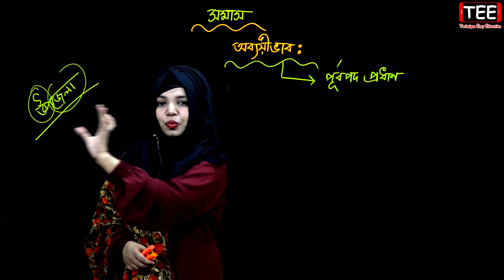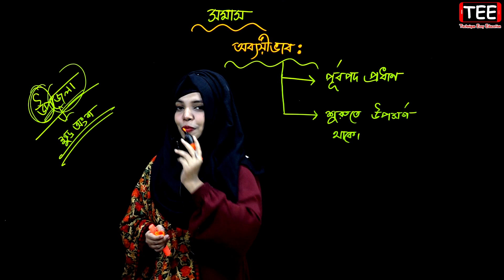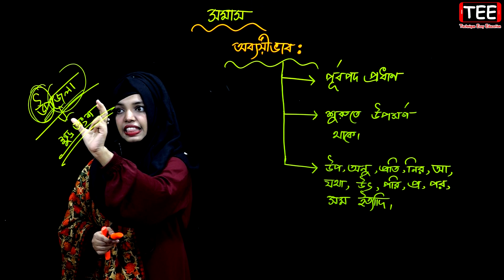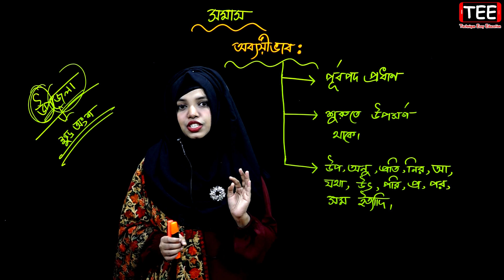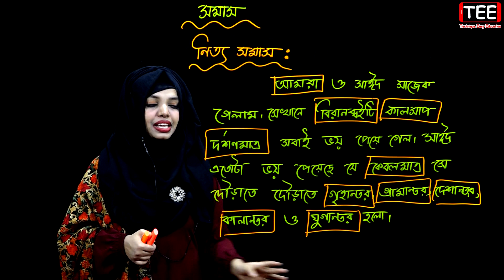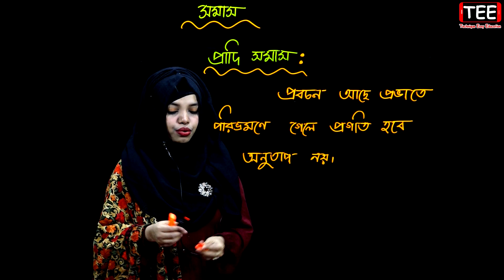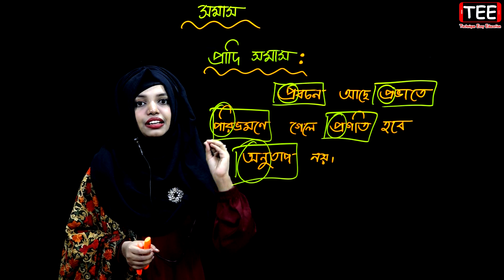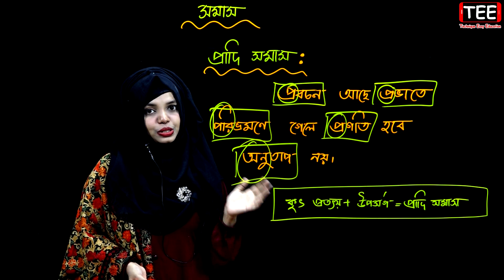সমাস | পর্ব -৬ | বাংলা ২য় পত্র | Somas Bangla 2nd paper | JSC SSC HSC BCS | জেএসসি এসএসসি এইচএসসি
জেএসসি এসএসসি এইচএসসি | সমাস | পর্ব - ৬ | বাংলা ২য় পত্র্র | Somas Bangla 2nd paper | JSC SSC HSC BCS